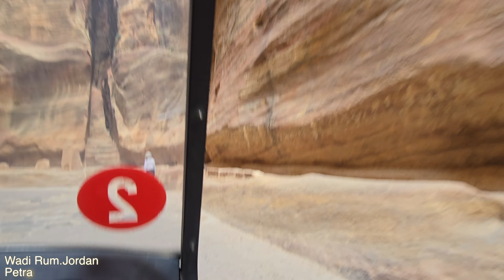[이집트/요르단] 20240518.이집트 카이로/요르단 페트라 여행.패키지9일차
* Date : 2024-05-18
* 하나투어 이집트/요르단 여행 (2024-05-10 ~ 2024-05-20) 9일차
* 요르단 와디 럼 지프 사파리 투어

06:00. 기상
07:00. 아침 식사
08:00. 캠프 체크아웃 후 지프 탑승. 지프 사파리 투어 시작
            전망 포인트
            브릿지 바위
            버섯 바위
13:20. 점심식사
14:10. 페트라 투어